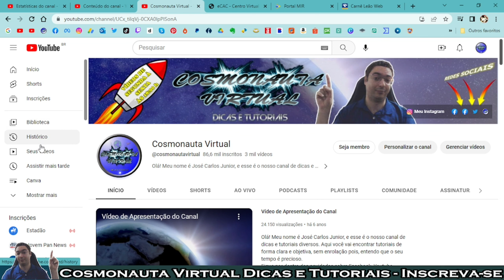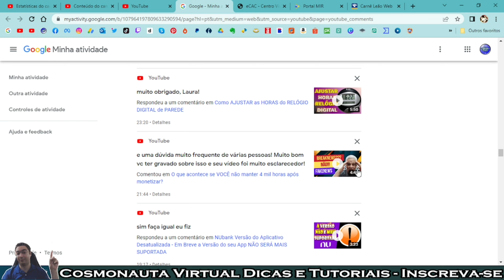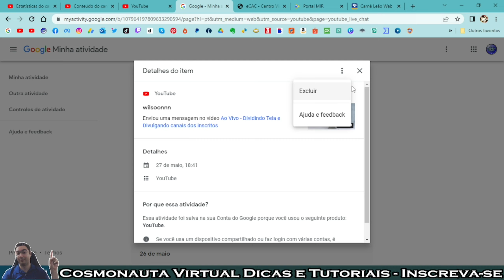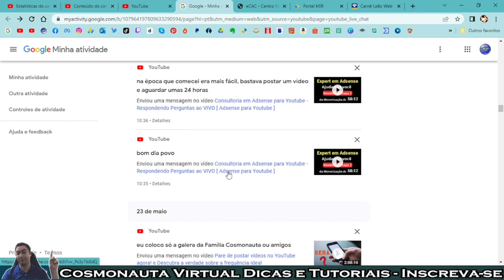Como ENCONTRAR TODOS os SEUS COMENTÁRIOS nas LIVES que Participou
Neste vídeo mostro como encontrar todos os comentários que você deixou no chat das lives que participou. Podendo visualizar o que comentou, ver a data e também excluir o comentário.

* Editor de Vídeos do Canal: Kdenlive / Shotcut / Blender/ InShot/ Capcut/ Clipchamp
* Captura de Tela: OBS Studio / Stremlabs OBS/ Az Screen Recorder
* Editor de Áudio: Audacity
* Arte e imagens: Inkscape / Gimp / Krita/ Canva
* Introdução 2017: José Carlos Junior
* Música de Introdução: Eyes On You /Network 415 (Biblioteca do Youtube)
* Imagens e vídeos utilizados: Pixabay
* Outras Imagens e Vídeos: José Carlos Junior